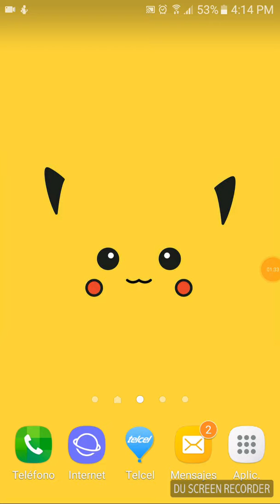aviso del eclipse en el 21 de agosto de México